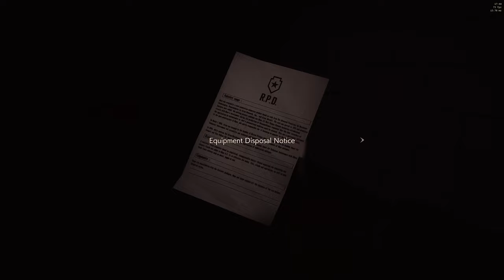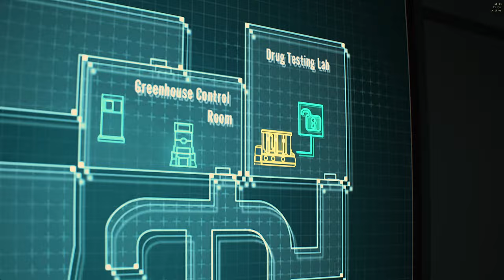Resident Evil 2 Remake Hardcore S+ Leon Casual Mod